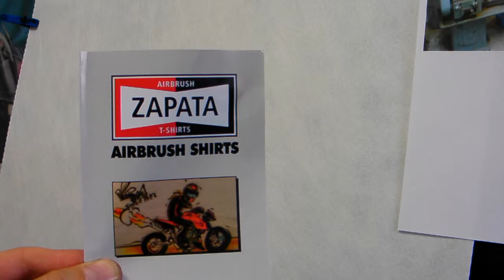Airbrush Comic Drehbank Teil1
Zapatashirts.de Comic Style airbrush on Pellon